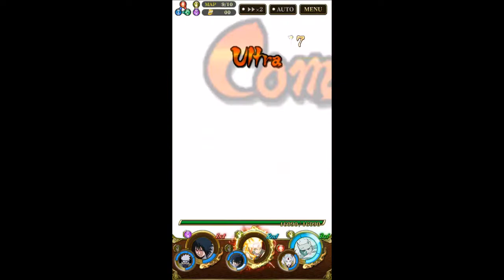Ninja Road 36 Walkthrough ! [No FV, NY, Anniversary, (and the list goes on) units] | Naruto Blazing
And I Hope my videos Walkthrough help , Our at least you have fun watching !